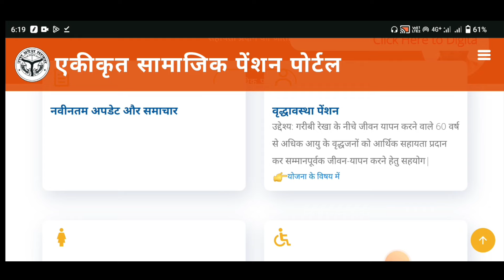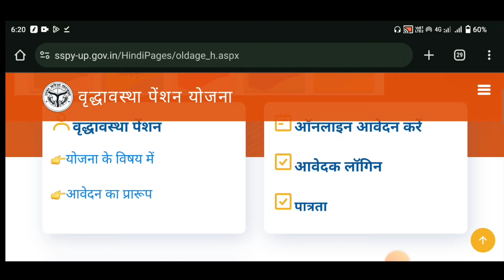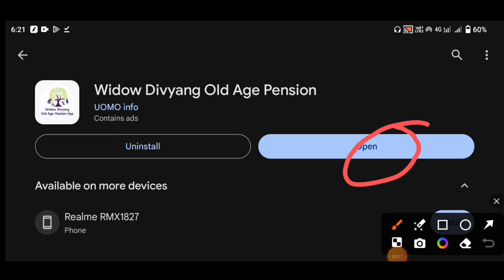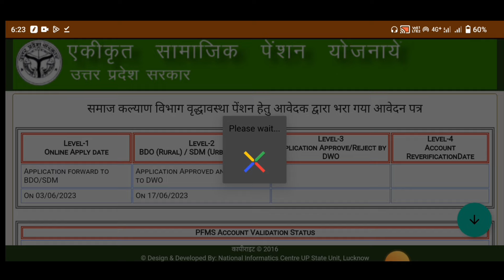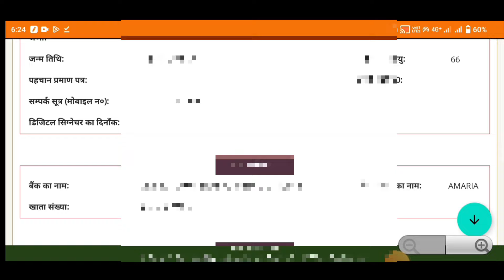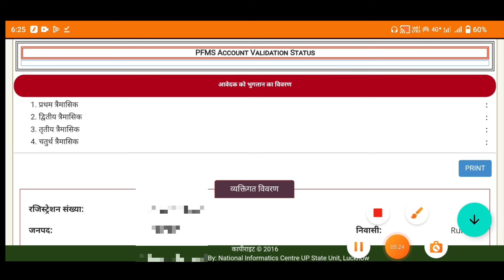UP पेंशन स्टेटस कैसे चेक करें | How to Check UP Pension Status 2024 | Pension Status Check Online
Your Queries